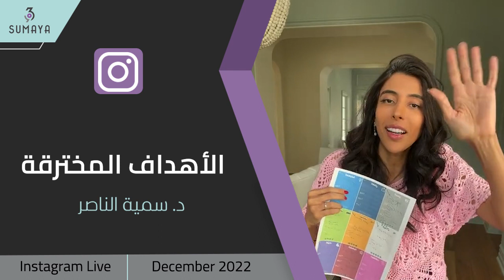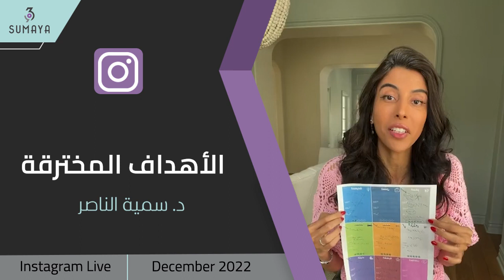د.سمية الناصر | الأهداف المخترقة